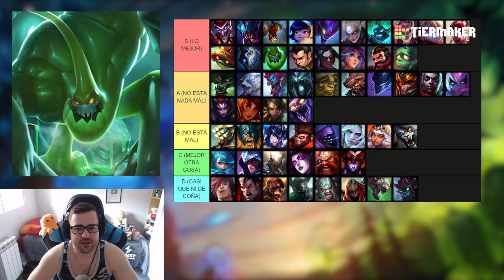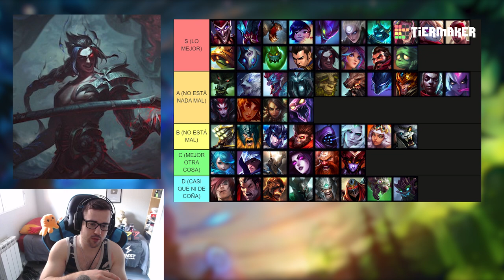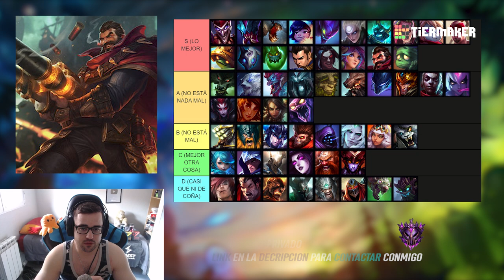TIER LIST LOL 2022 | MEJORES CAMPEONES JUNGLA del META ACTUAL S12 | GUÍA LOL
🏆  PARA CONSEGUIR 2.000 RP (SIRVE PARA EUW/LAS/LAN) TIENES QUE :
2. LE DAS A "SEGUIR" Y ACTIVAS LA "CAMPANITA" PARA RECIBIR NOTIFICACIONES.
3. ATENTO A CUANDO HAGA DIRECTO, MÍRALO, Y ACUMULA "GAGO POINTS". CON 10.000 PUEDES CANJEARLOS PARA ENTRAR EN EL SORTEO DE 1.000 RP SOLO CON VER MIS DIRECTOS :D